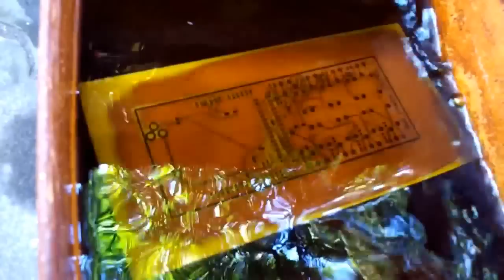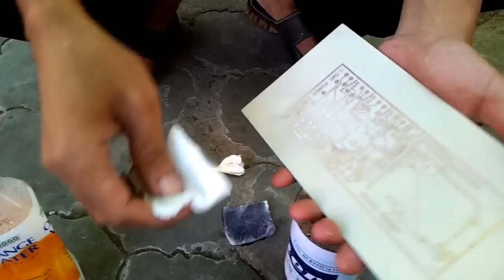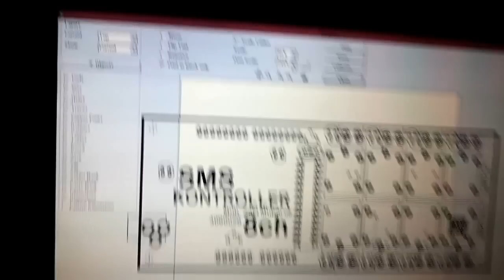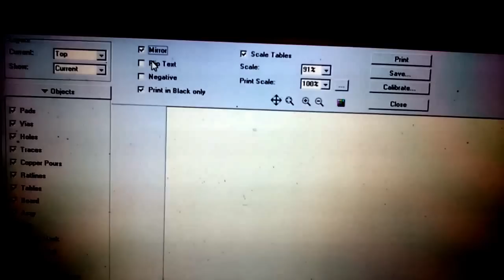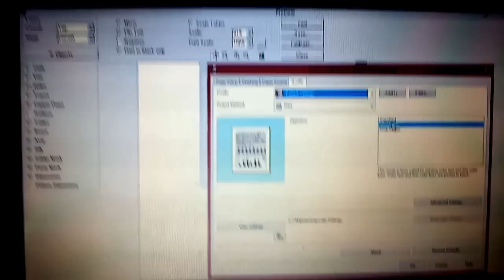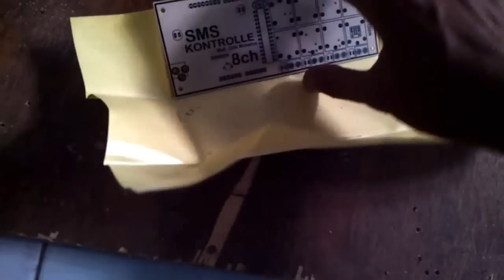Tutorial membuat PCB kualitas terbaik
Dengan alat dan bahan seadanya saya mencoba membuat layout pada papan pcb dengan kualitas yang terbaik dan mendekati kualitas pabrikan pcb lokal.